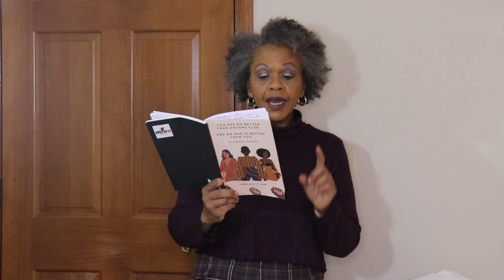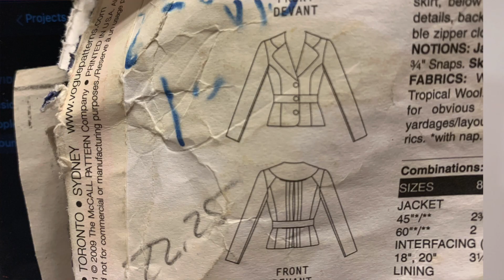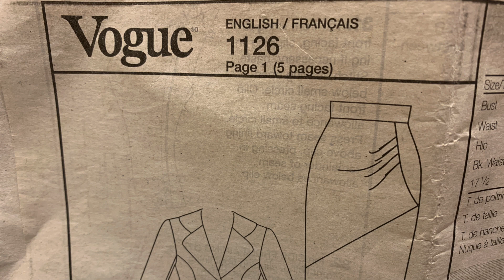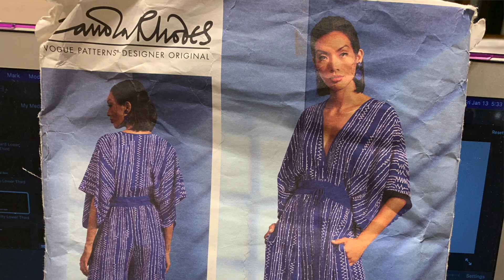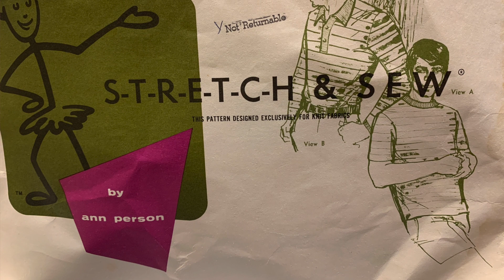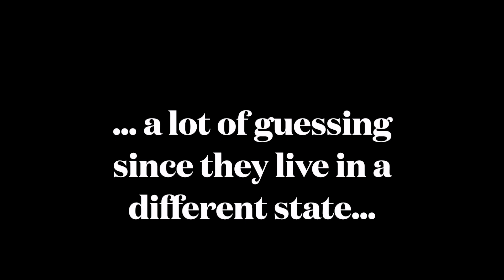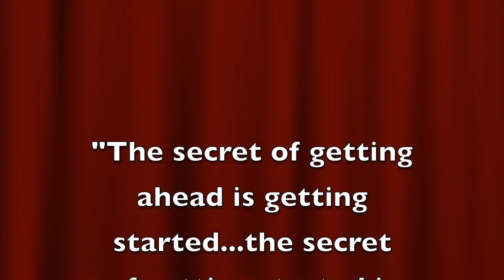ENTER ROUNDS 9 & 10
Ya'll thought I forgot about my Unfinished Sewing Projects didn't you?  Okay maybe you didn't.  Either way, I am still determined to get them done.  I've got so many other things I want to do when it comes to creating...but first, THIS!

Here I introduce two more Rounds for a total of 10 recorded Rounds...7 projects per Round as well as give an update on where I am with the whole process.

Come along for the ride especially if you have Unfinished Sewing Projects of your own.

Take Care!